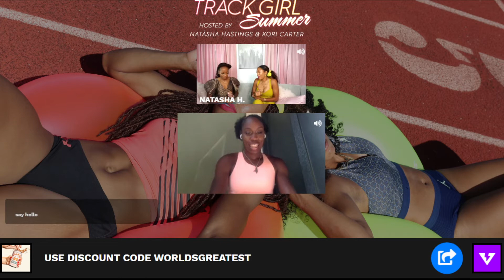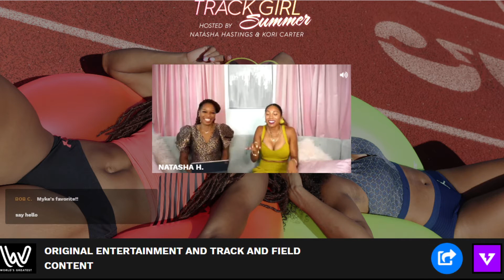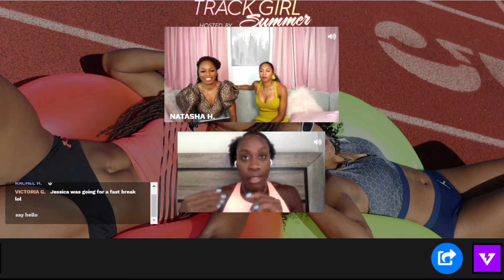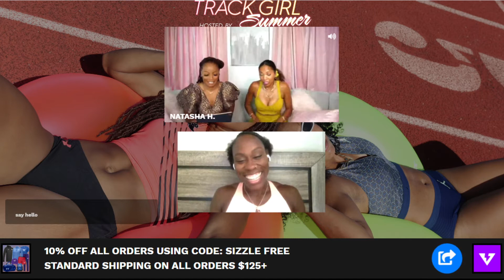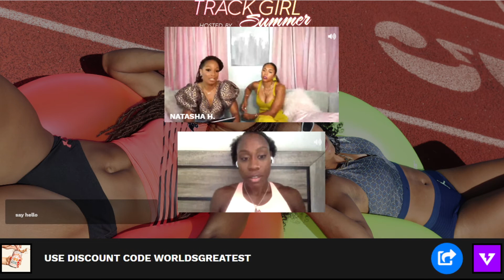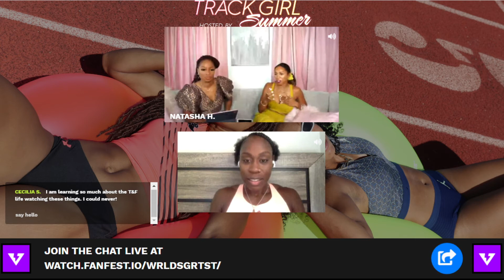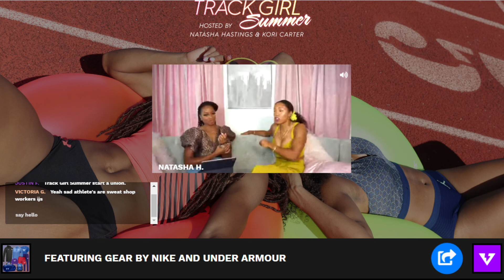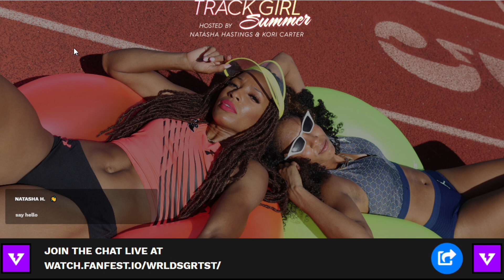Track Girl Summer - Pre-Olympics Track & Field Show | Taliyah Brooks & Jessica Beard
Welcome to this series of Track Girl Summer presented by World’s Greatest! Watch as Kori and I give our takes on the action from Tokyo, and bring the culture to Track & Field! We'll have special guests EVERYDAY!